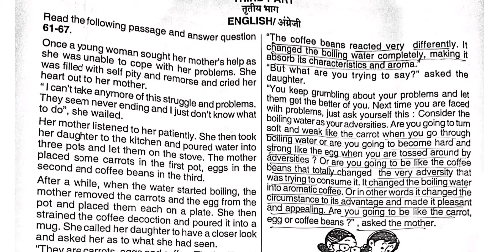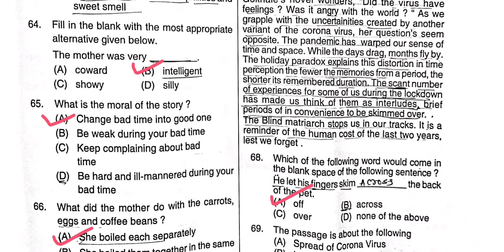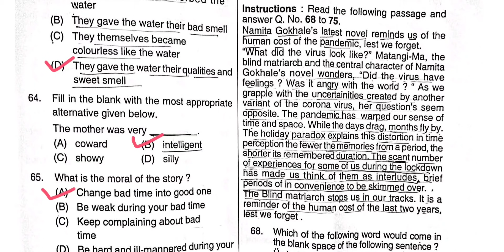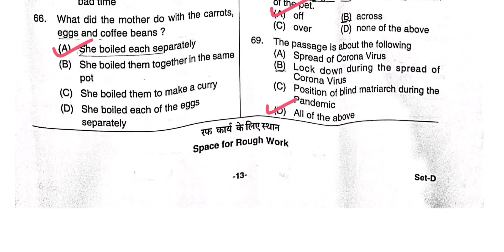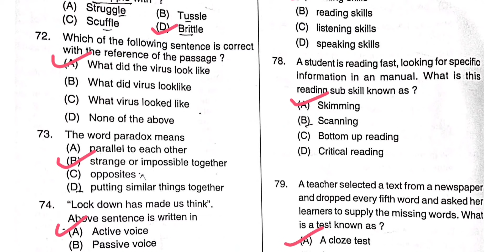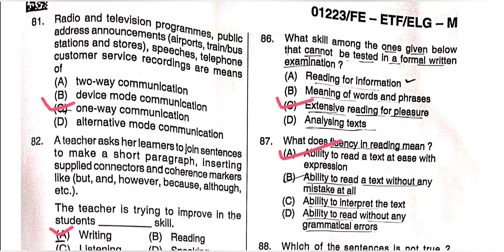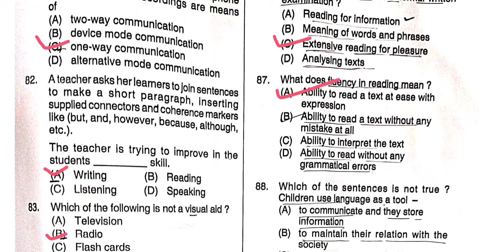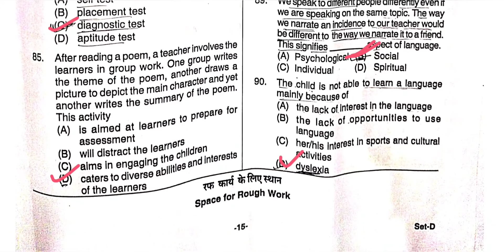CG TET ENGLISH MODAL ANSWER PEPAR 01 || अंग्रेजी संभावित उत्तर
Description

Our Goal

career.

●◆●MEMBERSHIP●◆●:-

           ●◆SOME QUESTION●●

ctet news
ctet 2022
ctet exam
ctet 2021
ctet